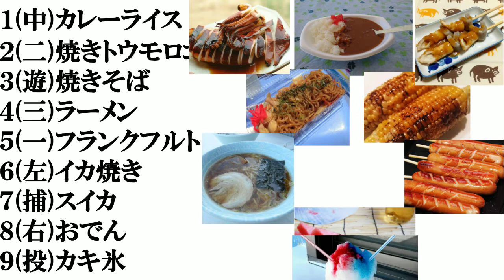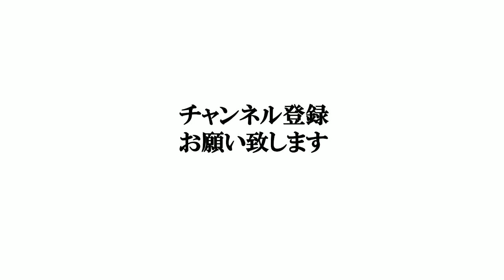【海の家の食べ物】打線組んでみた